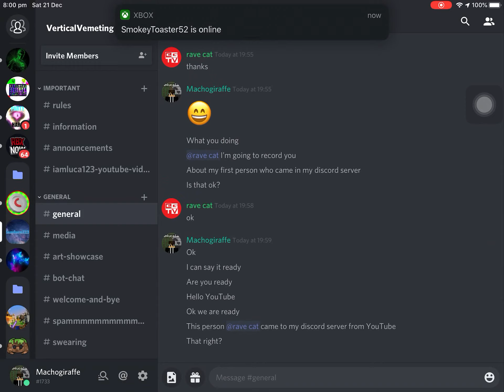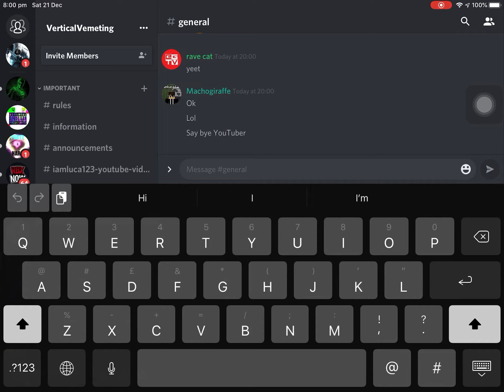My first YouTube person came to my discord server